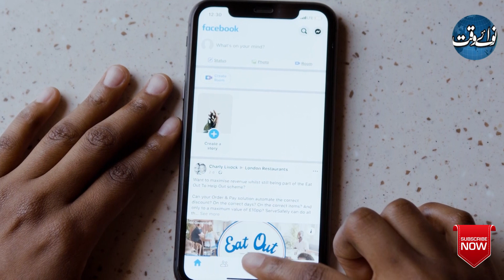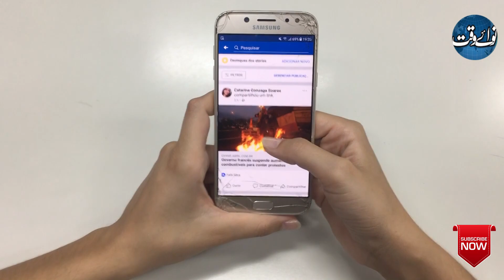Facebook Launches Latest Features And Tools